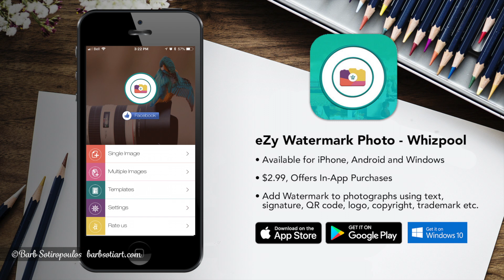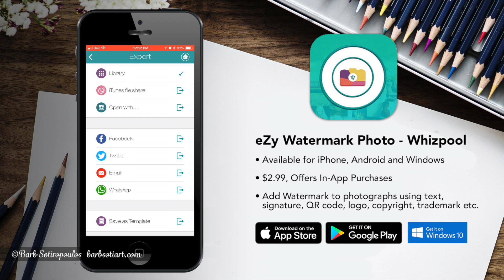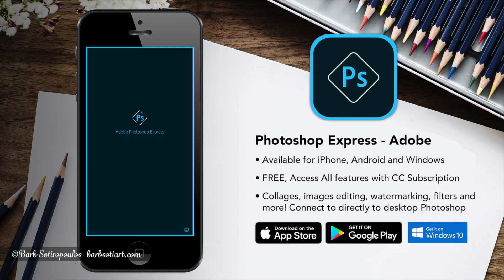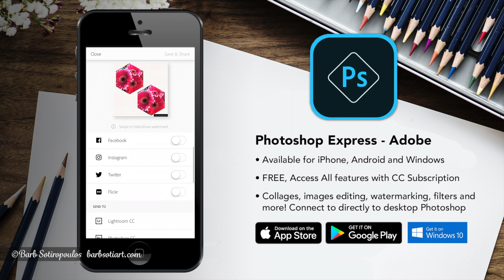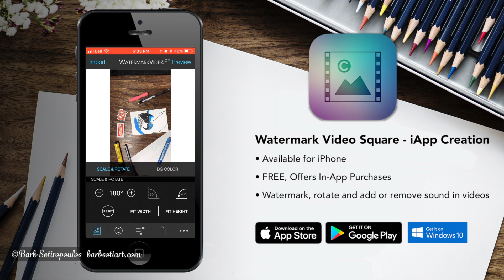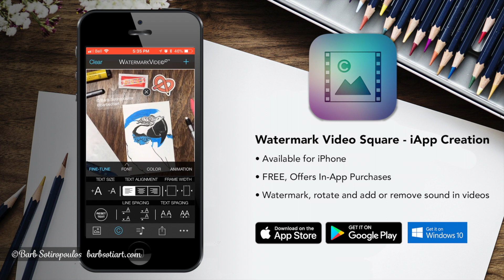5 APPS FOR ARTISTS that make CREATING SO MUCH EASIER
There are so many amazing apps out there that can help you in your art practice! Here are five of the ones I love and I use the most.